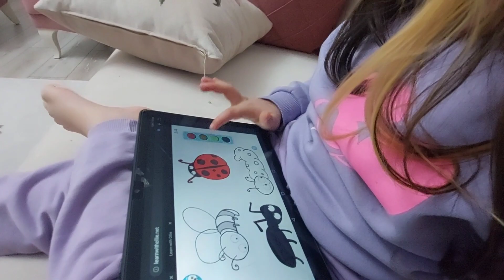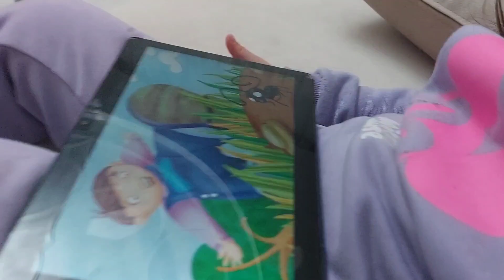evcil hayvanlarım İngilizce dersi -my pets english lesson- بلدي الحيوانات الأليفة درس اللغة الإنجلي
بلدي الحيوانات الأليفة درس اللغة الإنجليزية

мой питомец урок английского

τα κατοικίδια μου μάθημα αγγλικών

我的宠物英语课

Meine Haustiere Englischunterricht